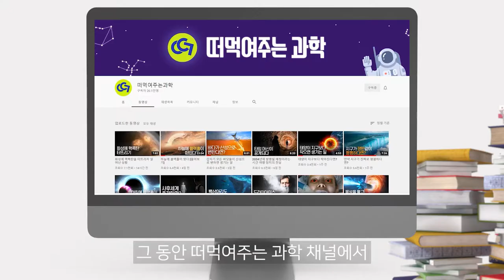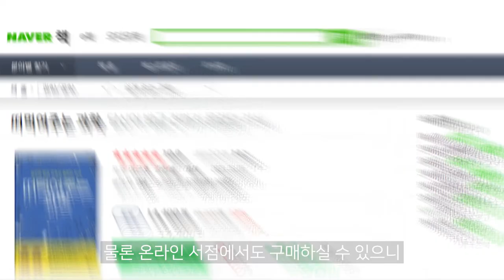입 벌려라~과학 들어간다 [떠 먹여주는 과학] 출간!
구독자 20만! 조회수 500만!
인기 과학 유튜브 채널 [떠먹여주는 과학]이
책으로 나왔습니다!

‘3초 국룰, 과학적으로 사실일까?’
‘벼락치기 자주 하면 뇌가 쪼그라든다?!’
‘비만도 옮는다?! 몸속 미생물들과 친하게 지내야 하는 이유!’등
채널에서 가장 인기 있고 재미있는 29가지 이야기를
꼭꼭 담아서 전해드려요!

‘꿈소담이’의  성인 브랜드 ‘뜰Book’에서
야심 차게 권해드리는 과학이야기!

오프라인 서점 및 온라인 서점에서 구매하실 수 있습니다!!
자, 그럼~ 온라인 서점으로 GOGO!!